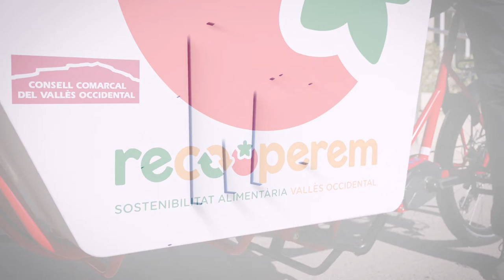Recooperem, cuina per compartir. Projecte del Consell Comarcal del Vallès Occidental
Recooperem és un projecte que té per objectius:

Reduir el malbaratament alimentari, especialment en l’àmbit escolar
Donar suport als projectes en favor de la inclusió social dels municipis de la comarca col·lectius de risc social o econòmic,
Afavorir la col·laboració entre diferents agents socials de la comarca.
Generar circuits locals de distribució d’aliments.
Fomentar l’economia circular.

Com funciona?
S’aprofita l’excedent d’àpats preparats i productes de primera necessitat de les escoles i empreses de restauració/alimentació de la comarca.
Es distribueixen aquests aliments a entitats socials d’alimentació perquè les famílies se’n beneficiïn.